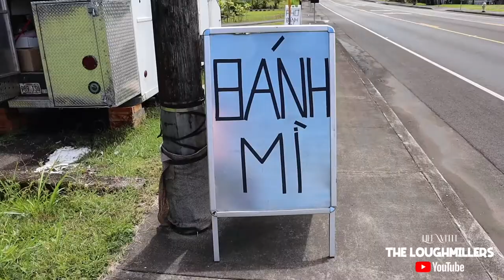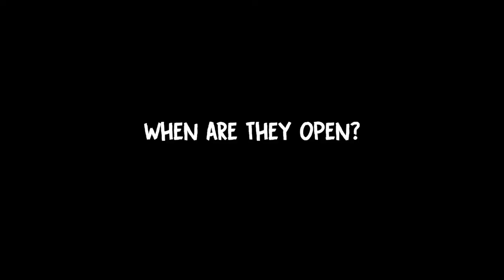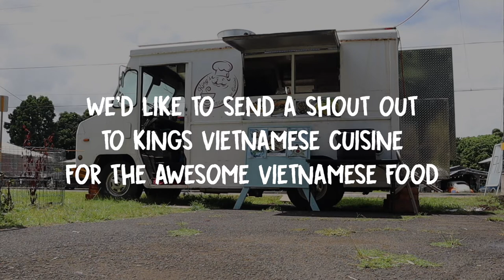“SHOUT OUT TO THE KING” [Vietnamese Food in Hilo!)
People always ask us “so where did you guys go this weekend?” Hope this answers it!

Check them out on Instagram @kings_vietnamese_cuisine

If you want to see more of “The Loughmillers” subscribe to our channel and hit the notification bell to stay up to date with all of our new videos or follow us on Instagram @theloughmillers1

Also follow our dessert business @simplysweetpopupbakeshop for yummy desserts made right here in Hilo Hawaii and @beyondparadisetheband for the best in live entertainment!

GEAR:
CAMERA: CANON M50 & iPhone 11 Pro
DJI OSMO ACTION
MICROPHONE: DEITY DUO 4